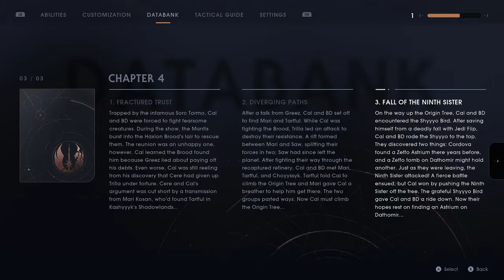Tsuki Plays: Star Wars Jedi Fallen Order #15 (No More Sister)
We take a Disney fantasy ride to the top of the tree, and find out that the treasure we seek is- surprise surprise- on Dathomir. We fight and murder Sherk's wife, the Ninth Sister, then head back to Bogano to 100% it.

I edit on: Hitfilm 4 Express
Audio: Audacity

=Sources=
I use YouTube Creator CC 3.0 assets.